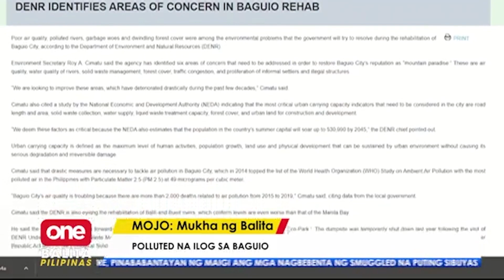Basura sa ilog ng Baguio City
Bukod sa basura, problema rin sa Baguio City ang polusyon sa mga ilog nito. Ano nga ba ang sanhi ng problemang ito?

via King Sengco